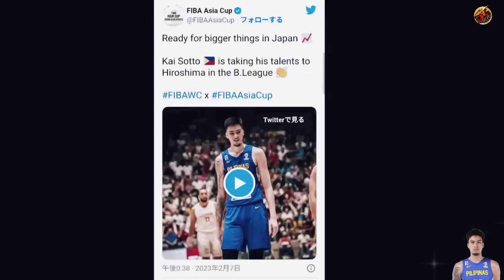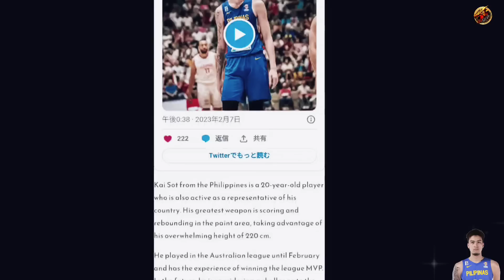KAI SOTTO DAW ANG SUSUNOD SA YAPAK NI WÄTANABE AT HACHlMURA! | EX-NBA THOUGHTS on KAI!